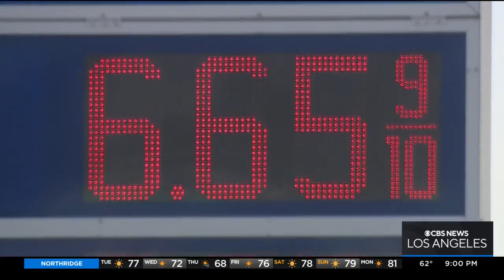Gas, Homelessness Newsom Addresses The Problems California Faces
A year after Gov. Gavin Newsom addressed Californians from an empty Dodger's Stadium, the Governor returned to the podium to put COVID-19 in the rear-view and to combat the other crises the state faces.